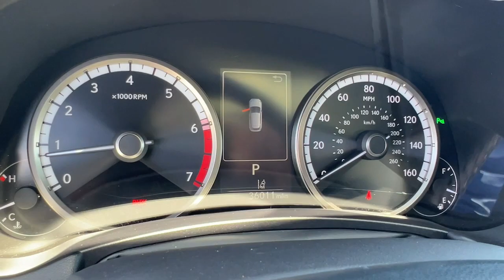2021 Lexus NX 300 F Sport FL North Miami, Fort Lauderdale, Hollywood, Aventura, North Miami Bea...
Pre-Owned 2021 Lexus NX 300 F Sport available at Lexus of North Miami located in 14100 Biscayne Blvd, North Miami, FL, 33181. Servicing the North Miami, Fort Lauderdale, Hollywood, Aventura, North Miami Beach area.

You're gonna love the  2021  Lexus NX.  Enjoy each journey to the fullest in this upscale NX. From its powerful performance to its premium interior and  suite of advanced safety and infotainment tech, this capable crossover makes it happen with modern flair. These are just some of the great options this vehicle comes with: Heated Steering Wheel
, Apple Carplay®/Android Auto®, Keyless Entry, Turbocharged Engine, Sun/Moonroof, Satellite Radio, Power Passenger Seat, Heated Mirrors, Back-Up Camera, Fog Lamps. Feel protected and connected in this well-equipped NX. Treat yourself to a test drive today. Our staff will toss you the keys and give you an outstanding customer experience.